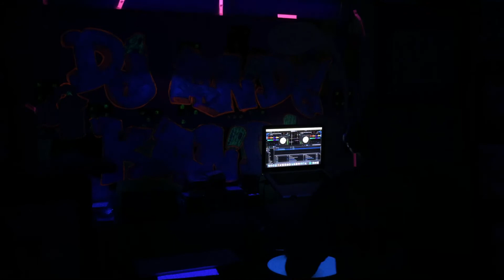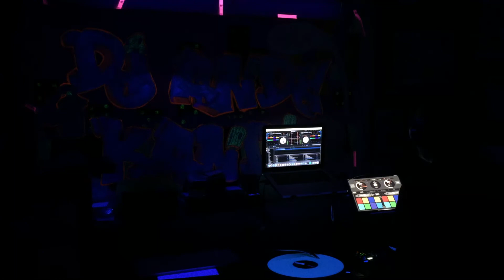The Cure Charlotte Sometimes Kyoto Song At Night In Your House and Another Day